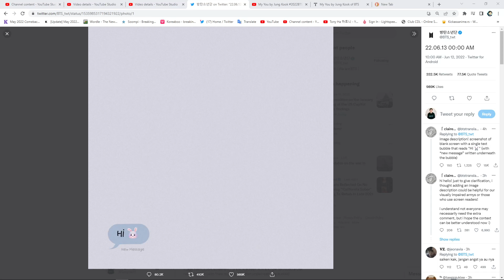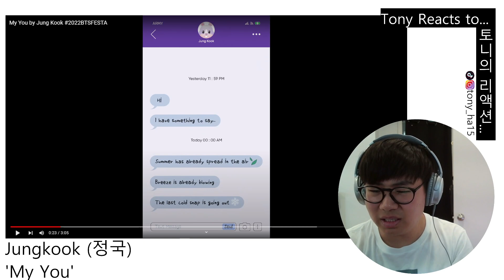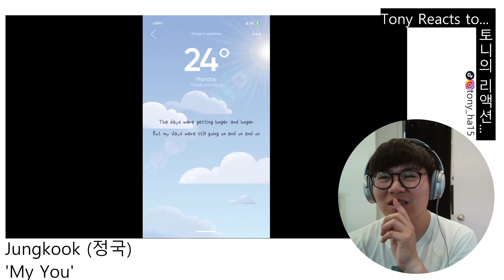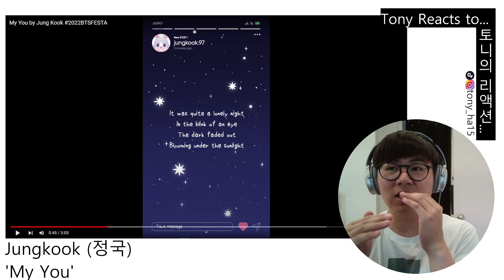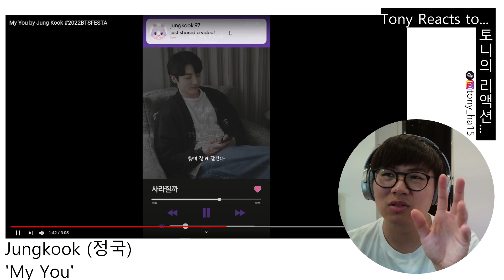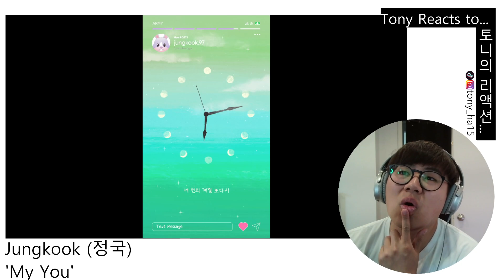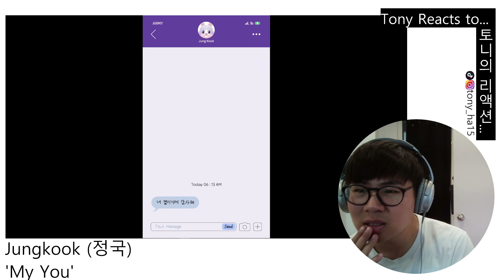Jungkook (정국) - 'My You' Reaction 리액션